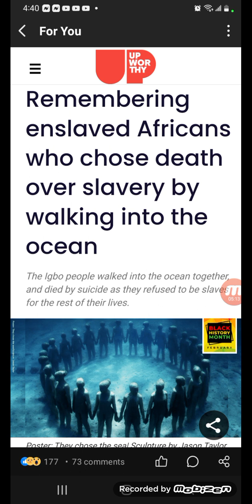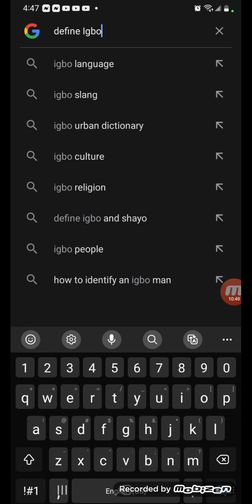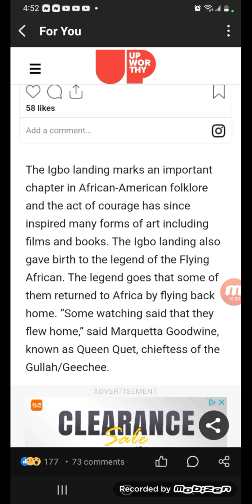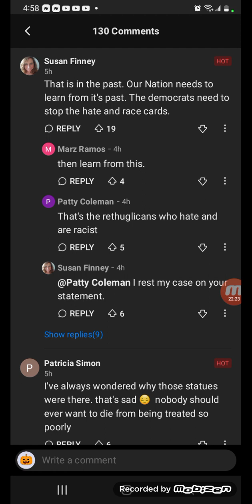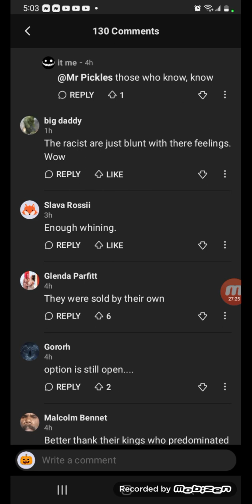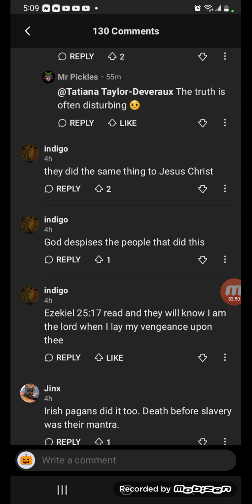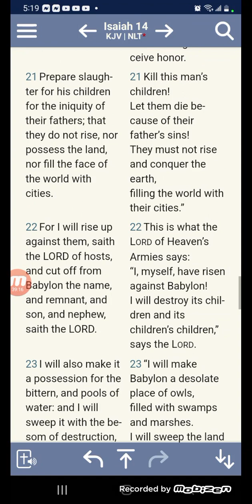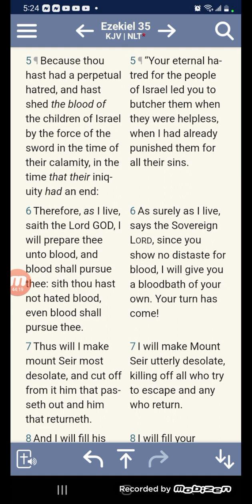Igbo landing: Remembering enslaved Africans who chose death over slavery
America is circling the toilet 🚽